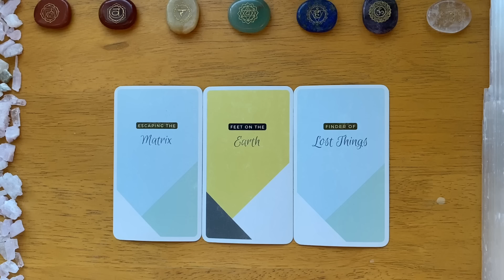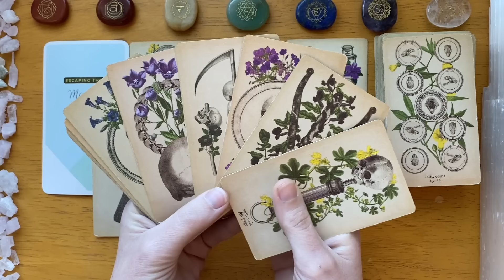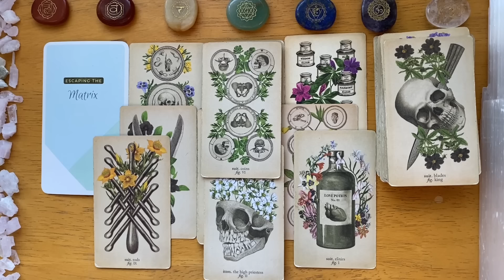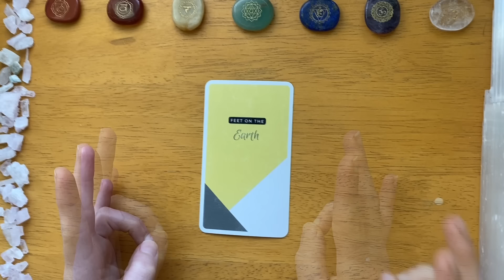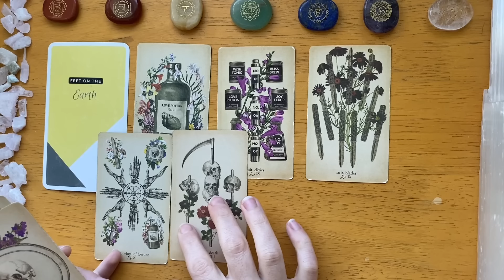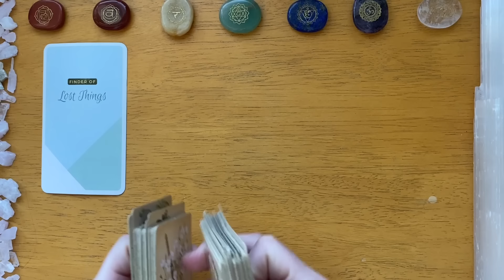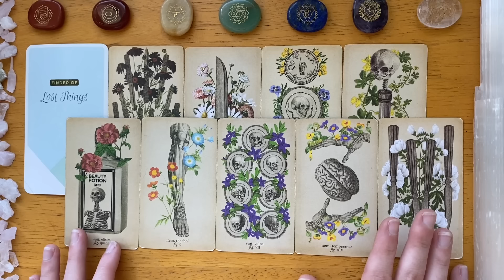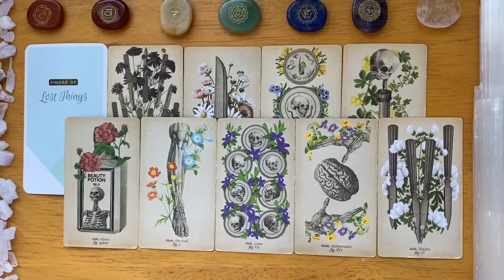Channeled Messages From Sirius ✨👽PICK A CARD👽✨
Today I'm channeling a message to you from the Sirius collective! This reading will shed light and clarity on your situation and hopefully give some helpful advice. Use your intuition to pick, and let me know when it resonates!

💖 My Book, "The Fool's Journey": (About Tarot)

💖 Personal Readings: ✨🙏

💖 Personal Reiki Sessions: ✨🙌

💖  My Follow Your Heart Oracle: 💚 👁

Love,
Colleen

GROUP 1:  01:07  (Escaping The Matrix)
GROUP 2:  17:08  (Feet On The Earth)
GROUP 3:  34:39  (Finder of Lost Things)